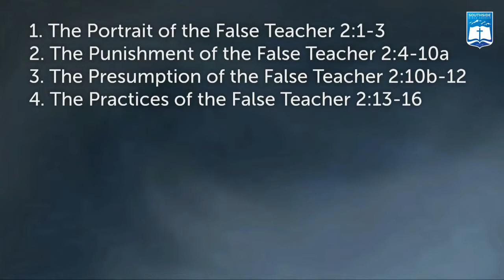Ken Murphy | The Promises of a False Teacher (2 Peter 2:17-19)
Ken Murphy
THE PROMISES OF A FALSE TEACHER (2 Peter 2:17-19)